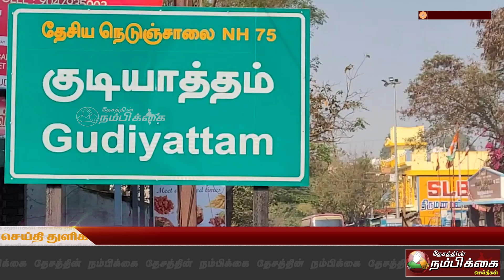குடியாத்தத்தில் வீட்டில் உறங்கிய பெண்ணை நாய் கடித்து படுகாயம் & அலட்சியம் காட்டும் அதிகாரிகள்.